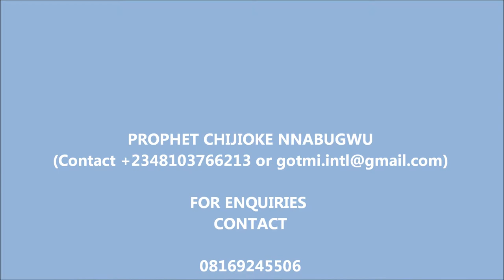Healing, deliverance and restoration at GOTMI